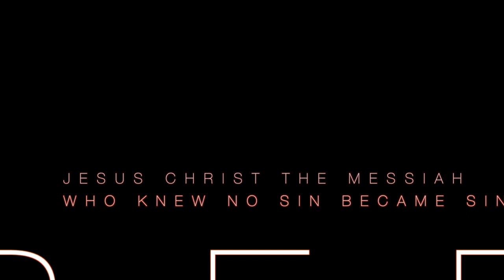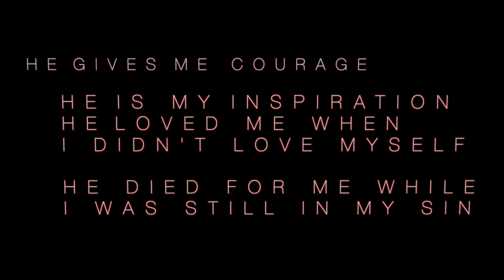GOD IS BIGGER THAN A GAME:PROMO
This video is about Promo 2